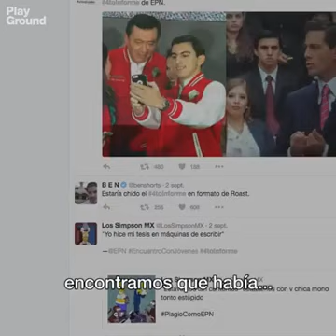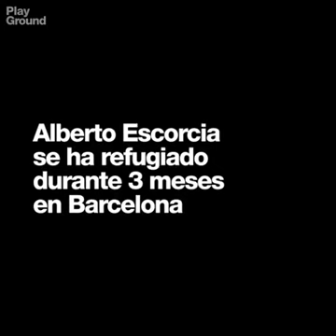Así trabaja el espionaje en México, y así se manipula a la gente con bots.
Activistas que dicen la verdad son amenazados!